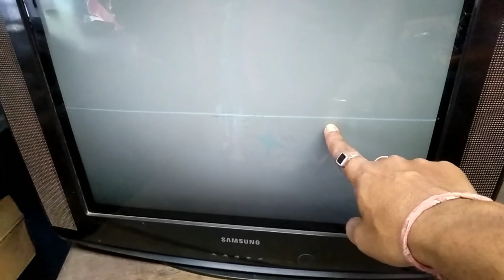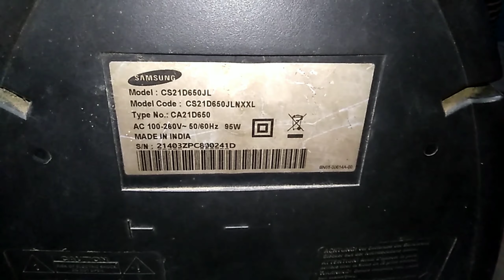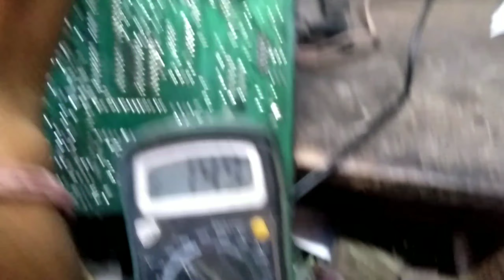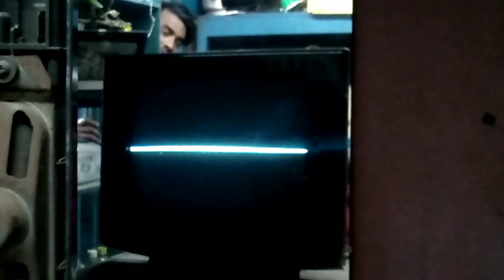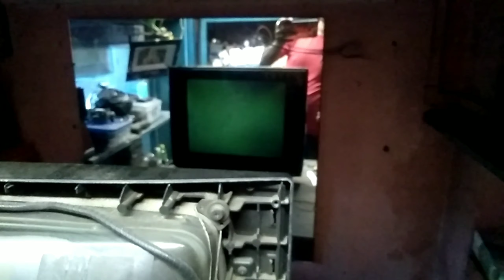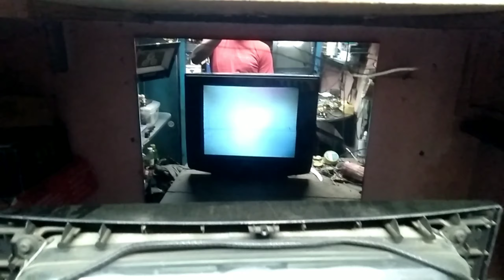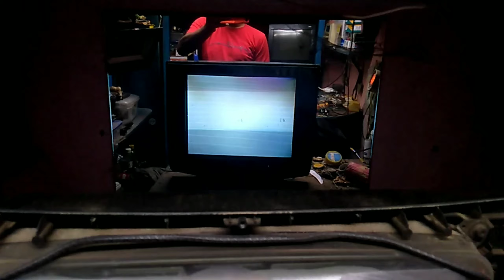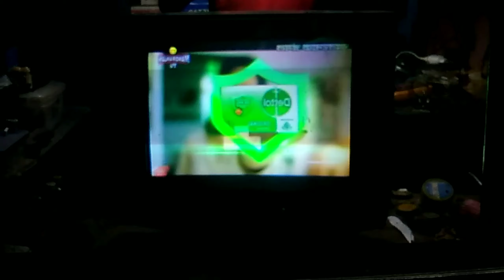Samsung TV Horizontal line and Rectres line, no picture.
Samsung Tv repair Hindi. Samsun CRT Colour tv repair. Samsung TV Horizontal line and Rectres line.

Amazon associates product link
🎆0-300V Output Multipurpose Smart LED Lamp LCD TV Backlight Voltage Tester Repair with ON/OFF Switch 👇

🎆 Mishrit Cordless Rechargeable Handy Screwdriver with Bits Holder (Set of 1).